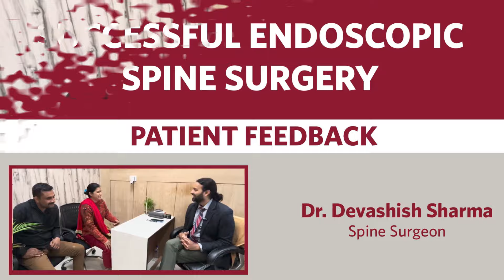एंडोस्कोपिक स्पाइन सर्जरी से एक दिन में ही पैर दर्द से 99% राहत | Spine Surgery In Delhi, INDIA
Watch our patient’s feedback video after an endoscopic spine surgery.

Meet our patient, Sushma Ji, who came from Muzaffarnagar, Uttar Pradesh. She had been experiencing pain in her leg from last 7 to 8 months. Due to the pain, She was very upset and unable to walk or stand. She tried lots of medicines and treatments but didn't get any relief from the pain. She decided to consult the best spine surgeon in Delhi, NCR, Dr. Devashish Sharma.

Dr. Devashish performed endoscopic spine surgery, and now, after surgery, the patient has 99% relief from pain, and she is happy to share her experience.

Watch the entire video to learn more about the patient's experience after endoscopic spine surgery. If you're suffering from any spine-related problem, don't forget to consult with Dr. Devashish Sharma.

Our Location: Noida | Agra | Greater Noida | Bulandshahr | Crossing Republik | Gaur City, India